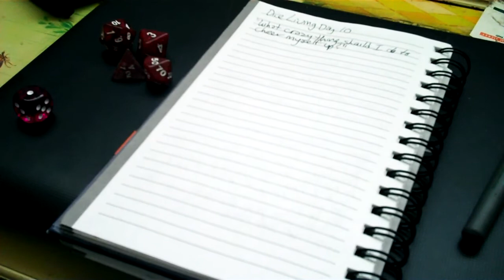CRAZY THINGS!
Give yourself up to chance with the roll of the dice.

Dice Living, Day 10: What better way to cheer oneself up than to find something crazy to do?

Want to send Emily on an adventure?

Dice living, also known as diceliving, dicing, or die-ing is a way of life made popular by the semi-fictional novel "The Dice Man" (1971). The book follows the adventures of Luke Rhinehart, a man who embraces risk and throws dice to make decisions about all things, including thoughts, actions, and emotions.

The concept is to decide on six possible outcomes or choices, listing them from one to six, or odds and evens for a simple yes/no. The answer is decided by the roll of the dice, and most importantly, the dice must always be obeyed no matter what the outcome.